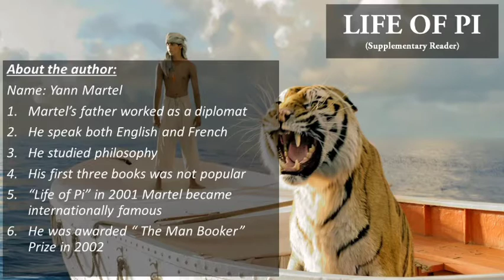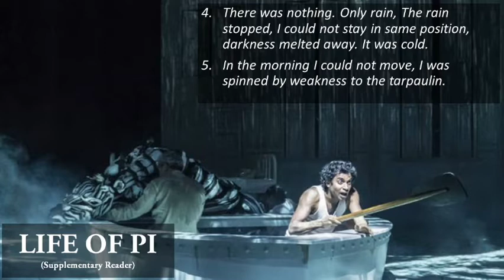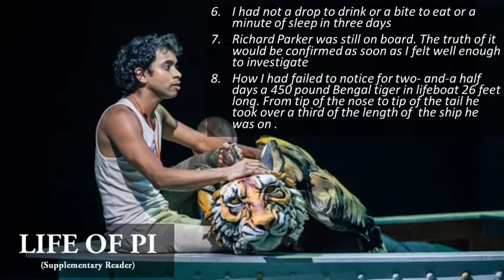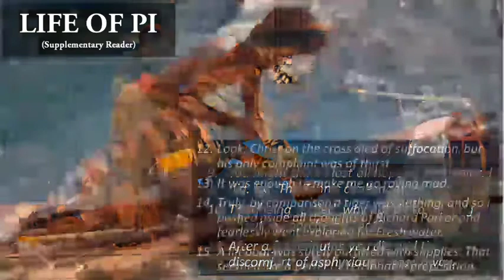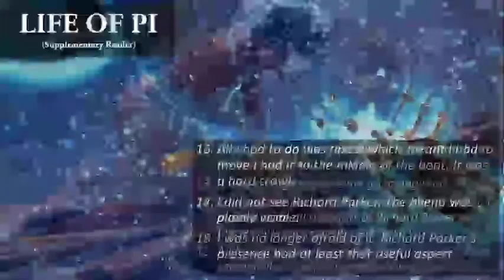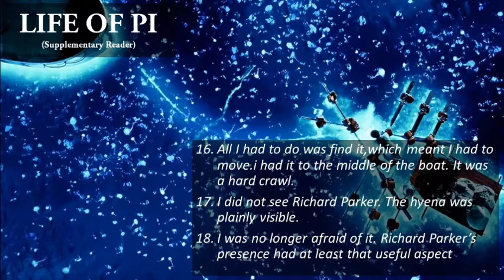12 th English | Life of Pi | Supplementary Reader | Part 1